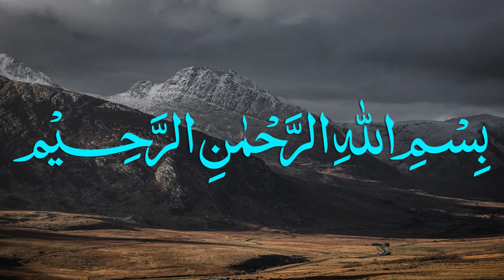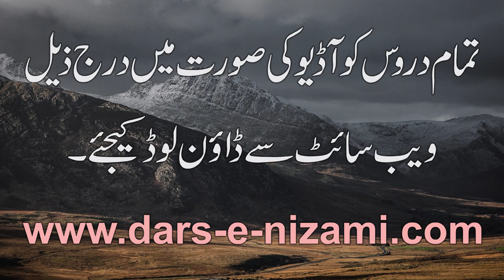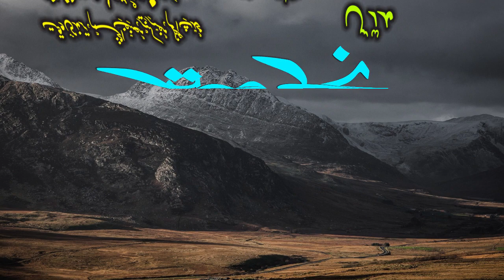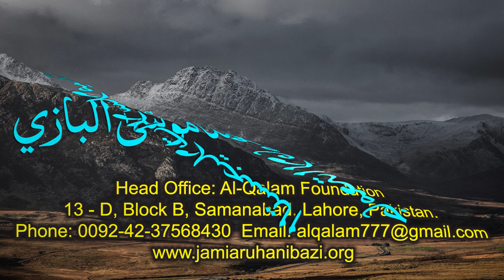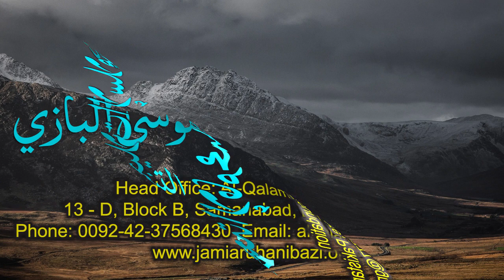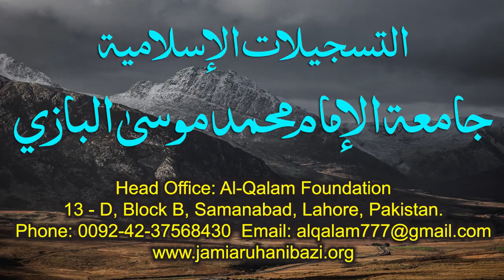Nahve Meer Dars 52 - Page 66 | Maulana Muhammad Zuhair Ruhani Bazi | 11/11/2020 | نحومیر